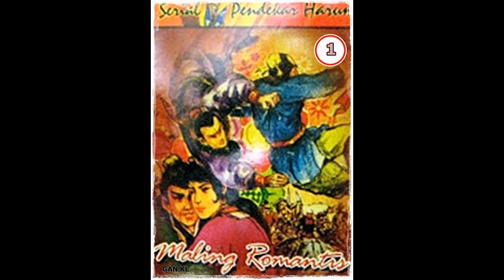Seri Cerita Silat Maling Romantis Seri 1 Pendekar Harum Jilid 1